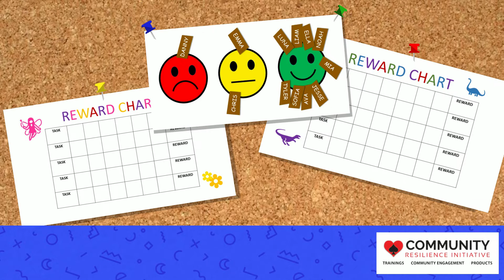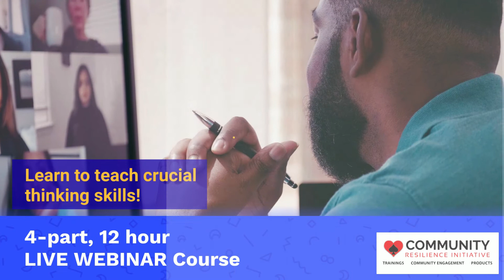Course 3: Trauma-Practitioners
Promotional Video:  Neuroscience provides a new lens through which to view challenging and disruptive behavior. This information helps us to respond more compassionately and effectively to individuals that use adaptive strategies to cope with their experiences. Being true to CRI’s K.I.S.S. framework, we believe that dealing more effectively with these individuals requires, first and foremost, the knowledge and insight into why they behave as they do. Once that it is achieved, then we employ strategies based on that knowledge and insight. This course is about those compassionate and effective intervention strategies for challenging behavior. During this four-part training for trauma practitioners, participants will learn the foundation of the trauma- informed approach to understanding and helping individuals with behavioral challenges. Challenging behavior has traditionally been thought of as willful and goal oriented which has led to approaches that focus on motivating better behavior using reward and punishment programs. If you’ve tried these strategies and they haven’t worked, this course is for you! Research over the past 30 years demonstrates that a lack of crucial thinking skills results in challenging and disruptive behavior. CRI’s Course 3 focuses on helping to teach the skills these individuals lack while resolving the problems that tend to precipitate challenging behavior.